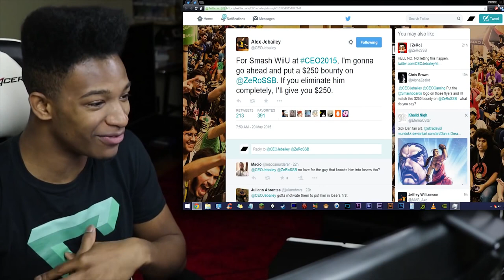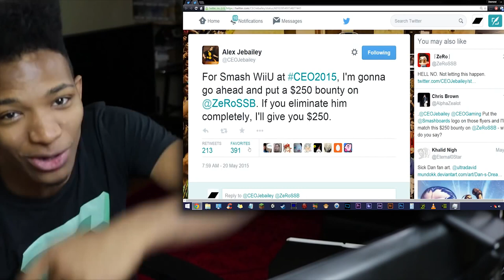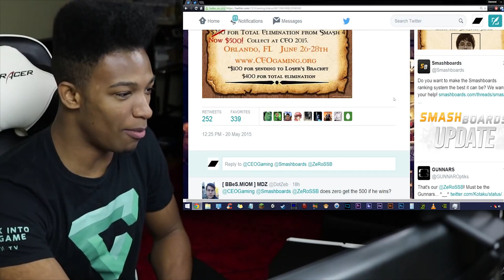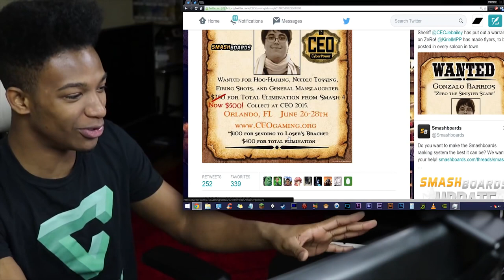ZeRo has a FIVE HUNDRED DOLLAR BOUNTY on his Head. Wanted for Hoo Hahing, Needle Tossing, and MORE!